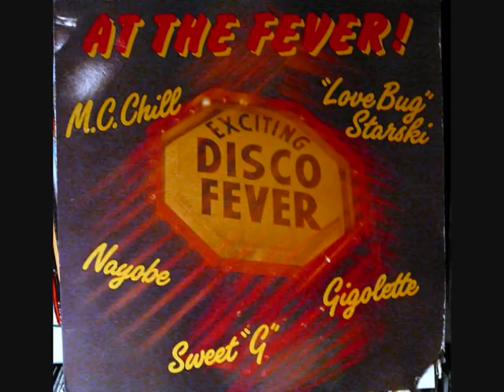Starski, Live At The Fever - Lovebug Starski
1983.

Kevin W. Smith
MC, musician, and record producer.
Born May 16, 1960 in The Bronx, NY, USA.
Died February 8, 2018 in Las Vegas, NV, USA (Discogs)